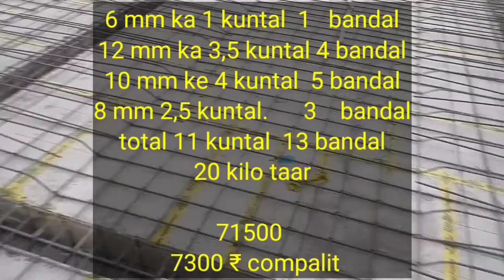900 स्क्वायर फीट घर की छत बीम में कितना सरिया लगेगा ? 900 square feet chhat me kitna sariya lagega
900 स्क्वायर फीट घर की छत बीम में कितना सरिया लगेगा ? 900 square feet chhat me kitna sariya lagega |

hello doston aaj humne yahan video mein bataya hai

steel details,

One way slab and two way slab formula

One way slab and two way slab PDF

One way slab and two way slab reinforcement details

One way slab definition

One way slab and two way slab design

One way slab  advantage and disadvantage

1000 sq ft slab Steel calculation X

1000 sqft feet mein Kitna Sari... X

chhat mein Kitna Sariya lagta... X

Ghar banane ka kharcha 2021 X

chhat ki dhalai kaise karen X

छत में कितने mmसरियाकी लगाएं

RCC lanter X

rcc X

house construction cost X

best Sariya for house construc... X

Sariya kaise banti hai X

ring banane ka tarika X

Ghar banane mein Kitna kharc... X

beam X

column X

chhath X

Sariya Sariya X

Assalamu alaykum friends i am akram sheikh
 All of you are welcome on our channel Rcc gyan
 Friends, here on the channel, you will be given complete information about the rcc bar bending house in detail.
 All kinds of new information will be given from construction of bangla multi flat house.
 About SAriya How is the bar tied?
 Sariya kaise bandha jata hai
How to put bar in the roof?

Chhat mein Sariya kaise dena hai

Sahi tarike se

how to fasten a roof bar
Chhat mein Sariya kaise Bandha jata hai hi
how to tie a beam bar
Beam mein Sariya kaise bandha jata hai

how to tie a lantern
Lanter mein Sariya kaise Banta jata hai

how to tie silep bar
Slab Mein Sariya Kaise Bandha Jata Hai

How to make mesh column rods
Jaal mein Sariya kaise bandha jata hai

And how much does it look like
Column mein Sariya kaise bandha jata hai

Lintel mein Sariya kaise bandha jata hai

Pani Ki Tanki ka Sariya kaise banaya jata hai
All knowledge of Multi, Bangla, house, flat, building, structure, civil engineer, bar bending

Naya ghar banane mein kitna kharcha aata hai
All Sariya badhane ka work

bar bending civil engineer
Friends, if you want to ask anything about Saria, then comment in the comment box.